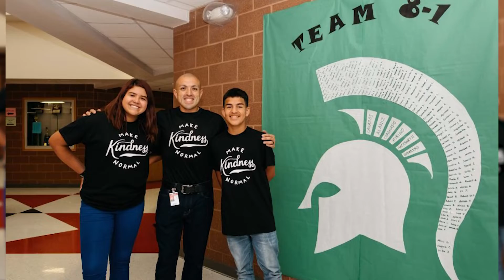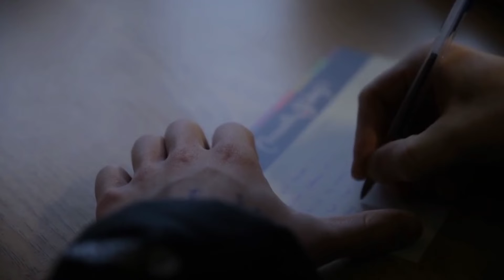Character Strong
HHS has implemented Character Strong on campus that'll provide curriculum and trainings to help students cultivate social-emotional skills, their emotional intelligence, and help them develop a stronger identity and purpose in school and in the world.